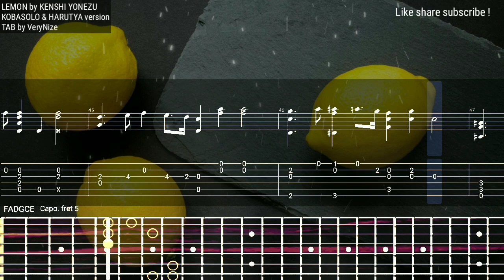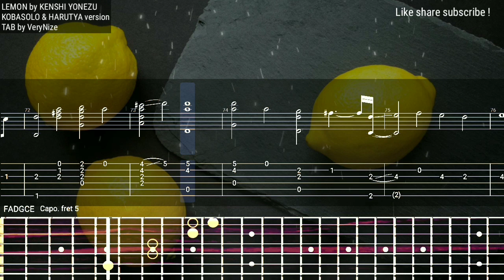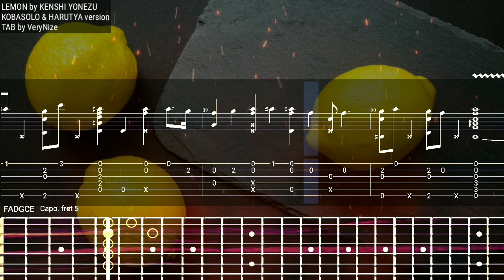[TAB] LEMON - kenshi yonezu KOBASOLO & HARUTYA version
Guitar Pro Android (for GPX file Recommended)

🎵 Lemon by KENSHI YONEZU
✏️ fufufu mau cari tab ya :v
🎼 Tuning : Custom Standard |FADGCE| Capo 5 Or
Custom Down 1/2 |E-G#-C#-F#-B-D#|  Capo 6 *- im using this tuning in this video*
🎸 Cort GA FF
〰️ Elixir phosphor bronze light 0.12
🎙️ SERUNI SEM-01 Condenser Clip on
📷 Sony Nex-5R Mirorless kit lens 16-50mm & Fujian 35mm f1.6